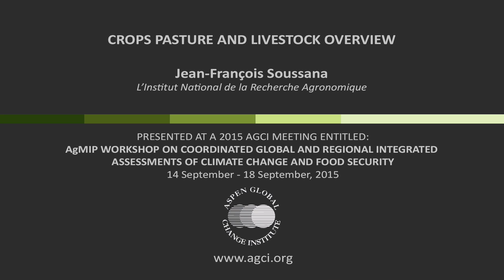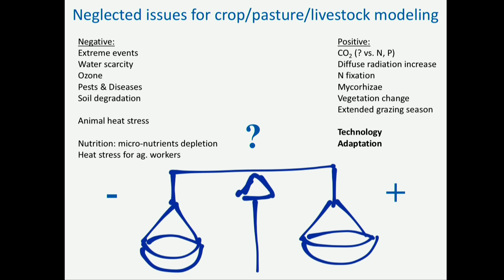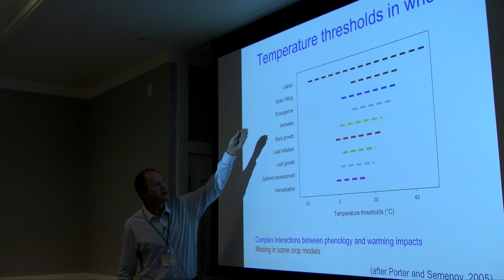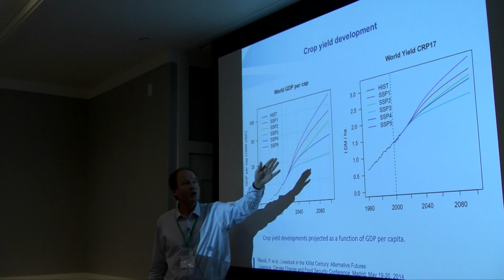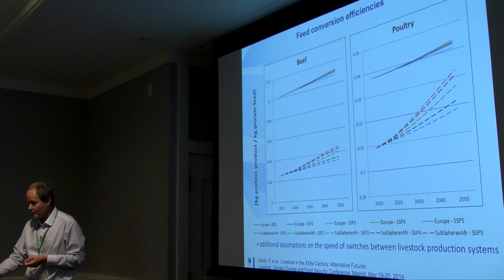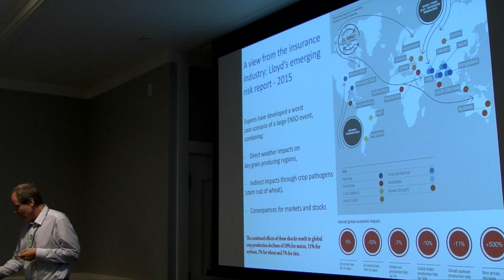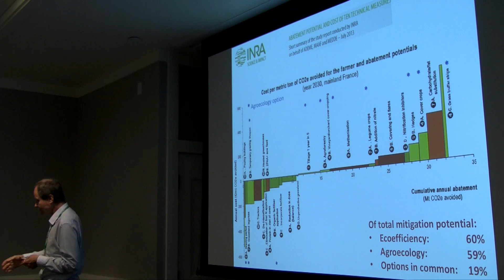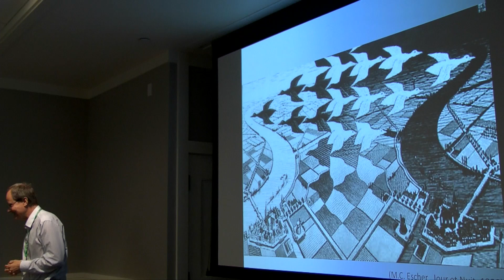Crops, Pasture, and Livestock Overview -- Jean-François Soussana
This presentation was recorded at an Aspen Global Change Institute workshop entitled “AgMIP Workshop on Coordinated Global and Regional Assessments of Climate Change and Food Security ” in September of 2015.